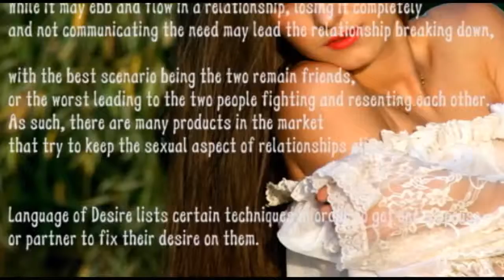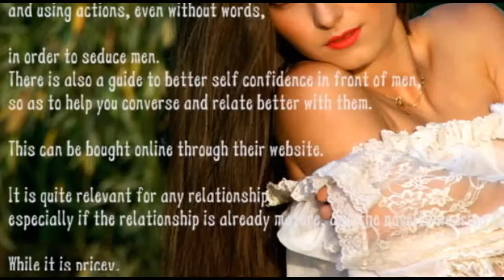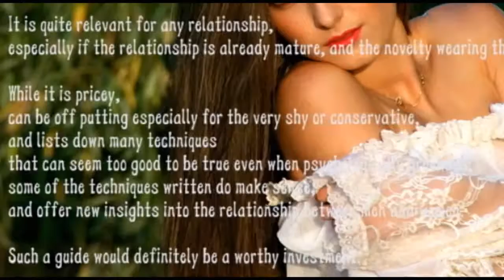The best relationshiptips for women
Talking dirty can be an incredible way to spice up a sexual relationship. However, many women feel a little bit shy and awkward about talking dirty. We are taught when we are growing up to be “proper ladies” and not say things like that. However, if you are tired of all that old fashioned bunk and you want to make your male partner burn with desire, the Language of Desire guide will teach you.